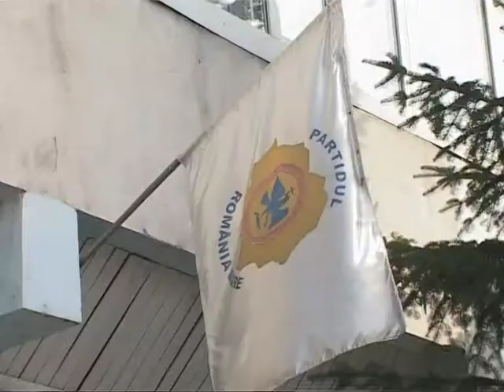SEDIUL PRM MOTRU, VANDALIYA